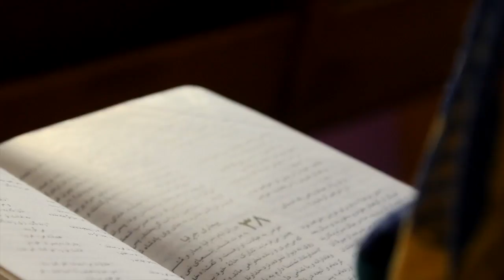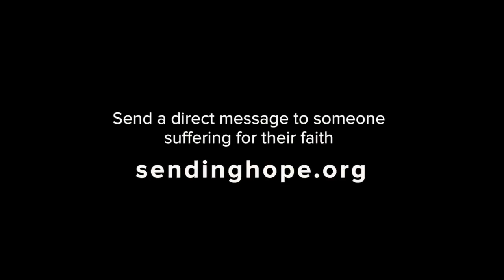Stories from the Wilderness: Truth with Ladan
Truth in the Wilderness: Ladan was subjected to interrogation and solitary confinement in Iran because of her faith in Jesus. Moved by an insatiable thirst for the Bible, she stole a pen from her interrogator and began writing passages of scripture on her cell wall.

Ladan’s story is an amazing challenge and encouragement to treasure and depend on the word of God.